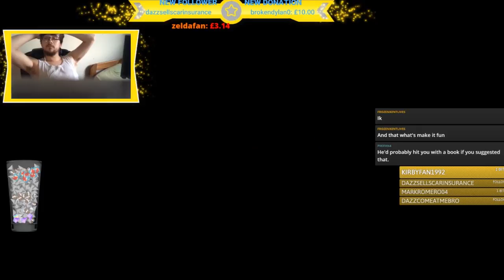Dazz Plays 🅱ikmin - Episode 34 - I GIVE UP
RAGE QUITTING! THAT'S IT! I CANT HANDLE THIS ANYMORE

TheShepard246
Dylan Brill
Red5Rainbow
DazzleKitty
Melchor Velasco